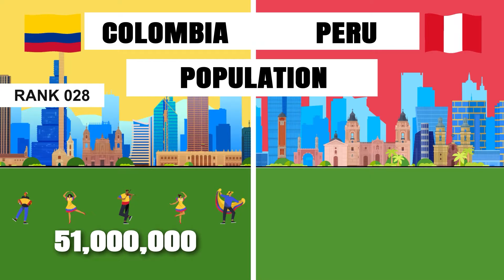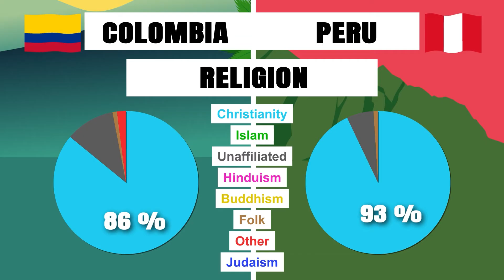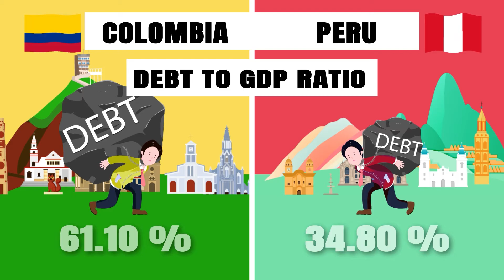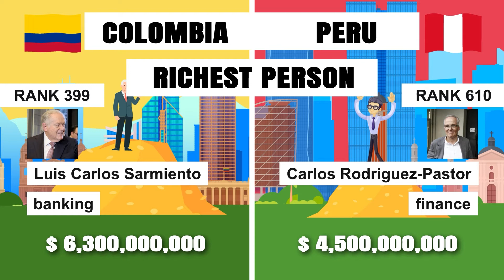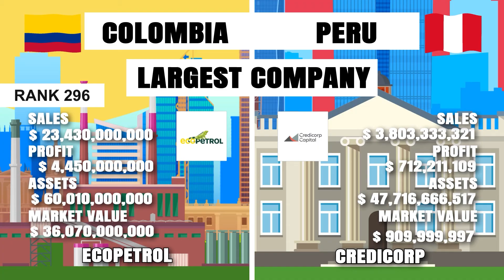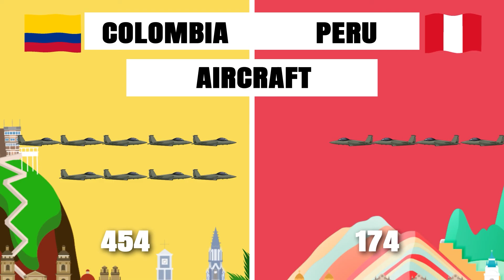Colombia vs Peru - Country Comparison 2022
Colombia is nicknamed the "gateway to South America" because it sits in the northwestern part of the continent where South America connects with Central and North America.
Peru is a country in western South America. It is bordered in the north by Ecuador and Colombia .

Source
tradingeconomics
wikipedia
IMF
WTO
UNWTO
forbes
socialblade
globalfirepower